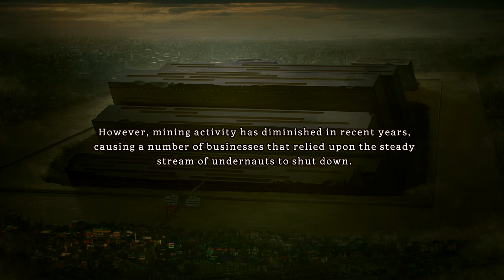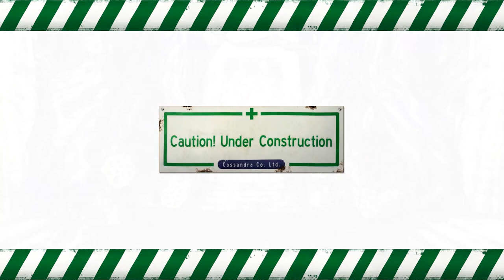Undernauts: Labyrinth of Yomi, premières impressions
Premières impressions sur UndernautsLabyrinthOfYomi, un DungeonRPG signé Experience et Aksys Games disponibles pour le moment uniquement en dématérialisé et dans quelques mois en physique en occident.